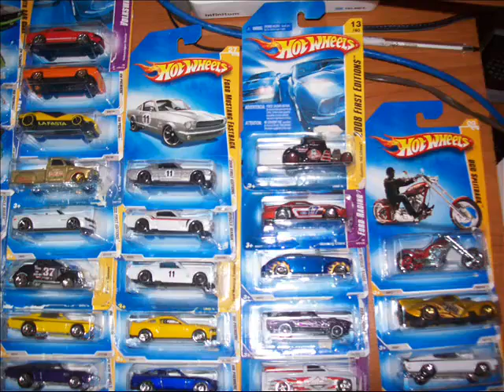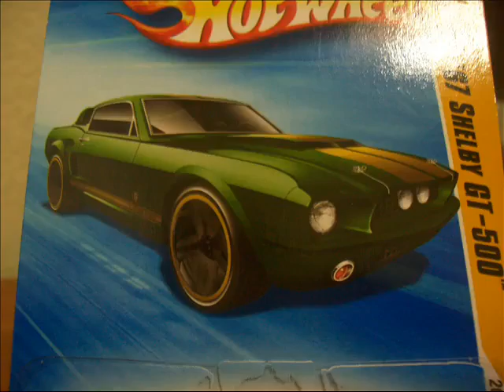Hot Wheels... Scale Cars.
Some of my Scale Cars.